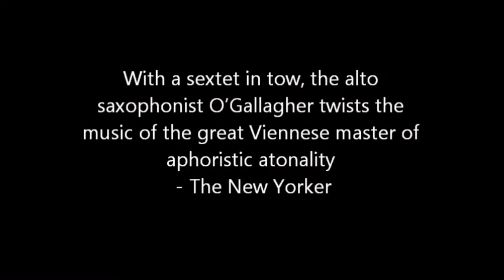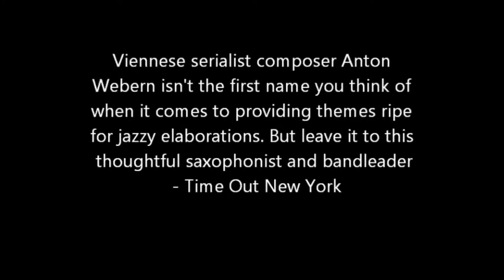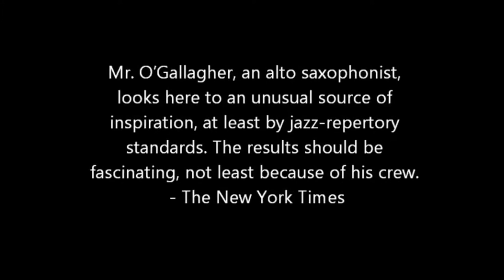'The Anton Webern Project' by John O' Gallagher - [Album Trailer] - Whirlwind Recordings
The debut Whirlwind release from alto saxophonist and composer John O' Gallagher

PERSONNEL

John O' Gallagher - alto saxophone
Matt Moran - vibraphone
Pete McCann - guitar
Russ Lossing - hammond organ, rhodes, piano
Johannes Weidenmuller - double bass
Tyshawn Sorey - drums
Margret Grebowicz - voice

ALBUM CREDITS

Recorded at Systems Two, Brooklyn, NYC on Sept 17, 2012 by Michael Marciano
All arrangements by John O' Gallagher
Produced by John O' Gallagher